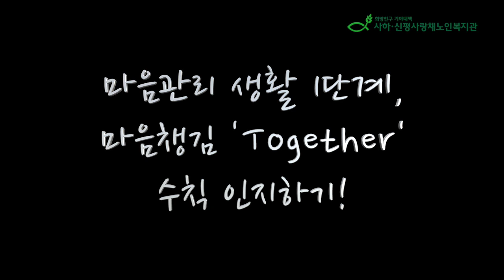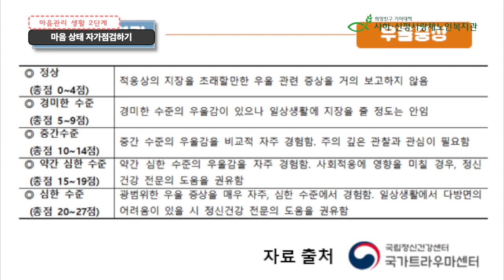코로나로 지친 마음의 휴식을 위한 찾아가는 방문상담 - 슬기로운 마음관리 생활#1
8명의 어르신 댁에 직접 방문하여 코로나로 인해 지친 마음에 휴식을 줄 수 있는 수칙 8가지를 알아보고, 마음 상태를 점검하는 시간을 가져보았습니다!